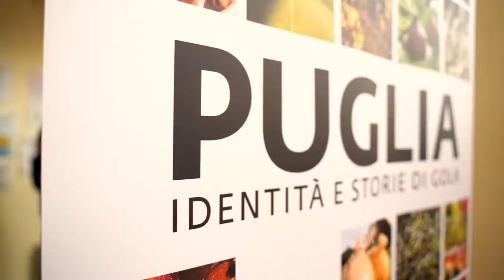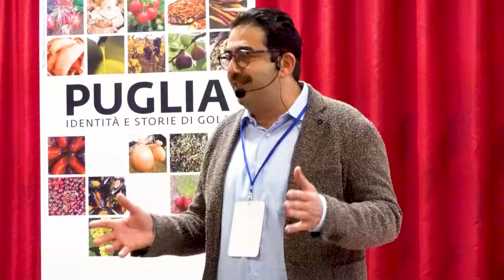PUGLIA, identità e storie di gola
Puglia Identità di gola  9 e 10 maggio Istituto Alberghiero Ettore Majorana BARI